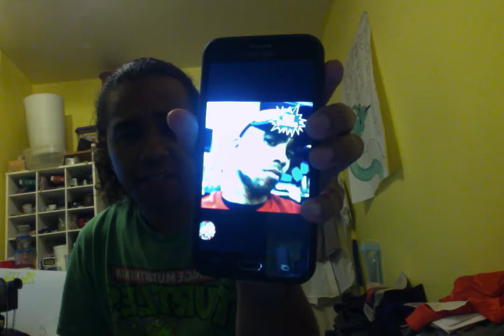Cellphone issues part 2!